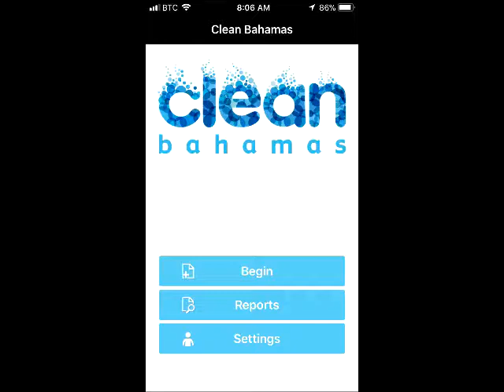THIS IS THE HOOD IT LOOK BAD WE HAVE WORK TO DO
was trying to work with this app, but if you get a cleanup app lets work together